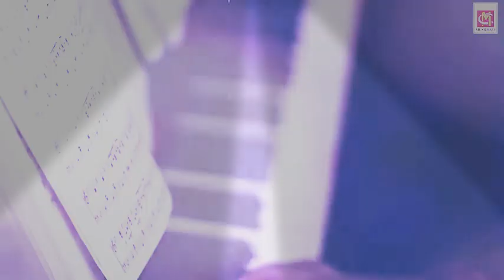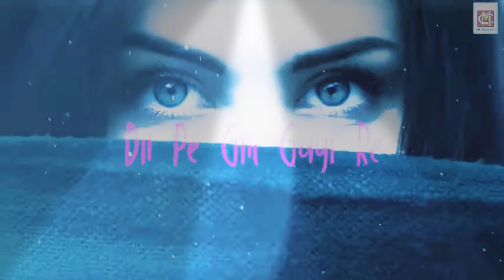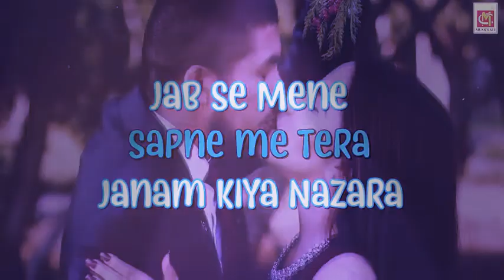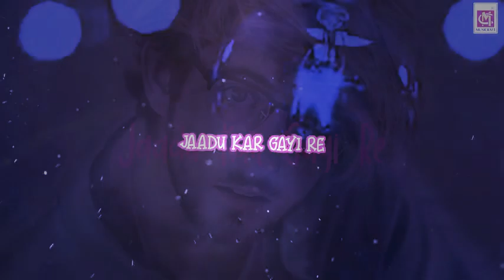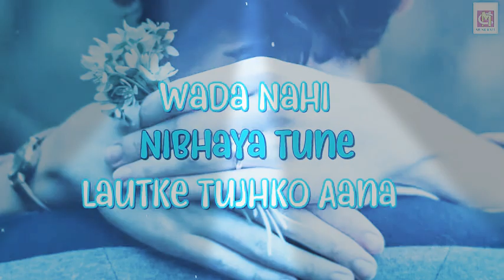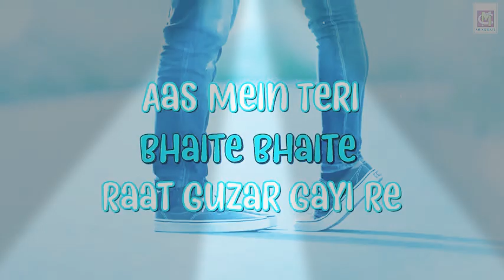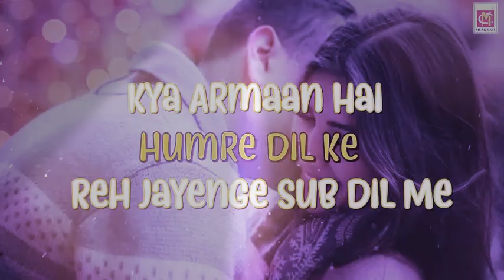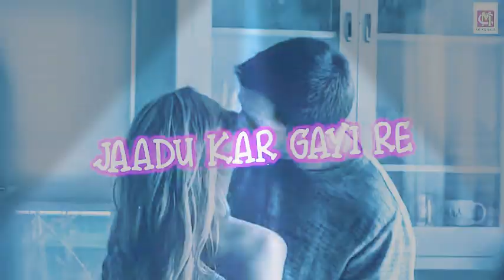January 29, 2020